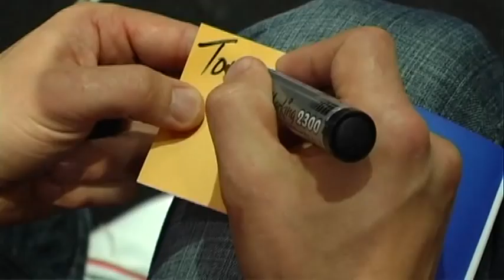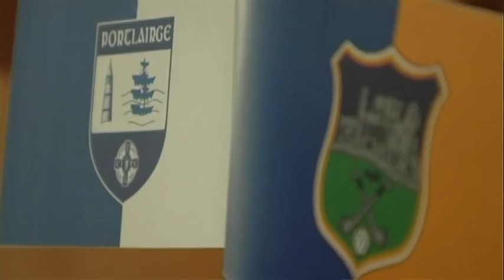Canning backs Waterford to topple Tipp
They ended his hurling summer so

Ollie Canning of Galway is well qualified to assess Tipp's chances

against Waterford in this Sunday's All Ireland Senior Hurling Semi Final.

And the Portumna Star reckons that it's Waterford who will have

the daunting task of facing Kilkenny in the 2010 hurling final.

Former Waterford Captain Fergal Hartley has also backed

the Deise to advance but Tipp's Tommy Dunne begs to differ.

The trio met today at the Tower Hotel Waterford city to meet fans
and preview the weekend big match at the Ahead of the Game breakfast